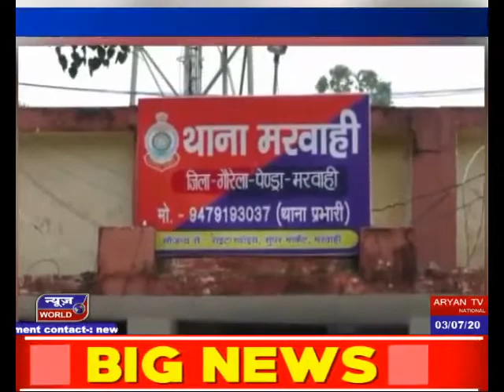नाबालिग बच्ची के साथ गैंगरेप पेंड्रा छत्तीसगढ़ NEWS WORLD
नाबालिग बच्ची के साथ गैंगरेप
2 किशोर लड़कों ने किया गैंगरेप
दोनों आरोपी गिरफ्तार

पुलिस ने किया मामला दर्ज

मरवाही में सात साल की बच्ची को कोरोना का भय दिखाकर उसके साथ दुष्कर्म करने वाले दो नाबालिग आरोपियों को पुलिस ने 12 घंटे के भीतर ही गिरफ्तार करने में सफलता पायी है... दरअसल मरवाही के एक गांव के रहने वाले दो नाबालिग किशोर ने एक सात साल की नाबालिग बच्ची को कोरोना का डर दिखलाकर... जंगल में अपने साथ यह कहकर ले गये... उसको कोरोना हो गया है इलाज करना पड़ेगा...और दोनों नाबालिगों ने गैंगरेप की वारदात को अंजाम दिया... लड़की ने पूरी बात घर आकर परिजनों को बतलायी... जिसके बाद शिकायत पर 12 घंटे के भीतर ही पुलिस ने दोनों नाबालिगों आरोपियो को अलग अलग ठिकानों से गिरफतार किया है... जिनके खिलाफ आईपीसी की धारा और पास्को एक्ट की धारा  के तहत मामला कायम किया है.